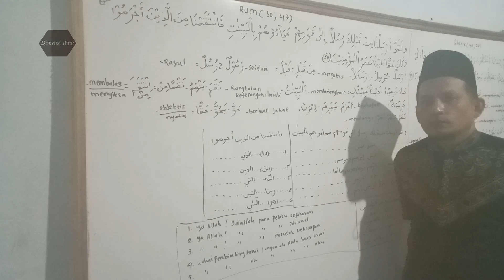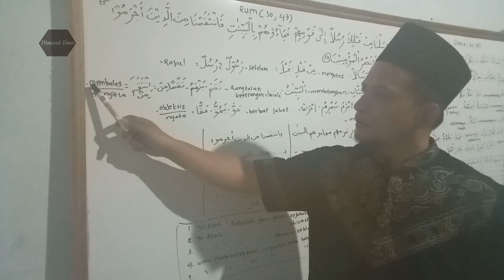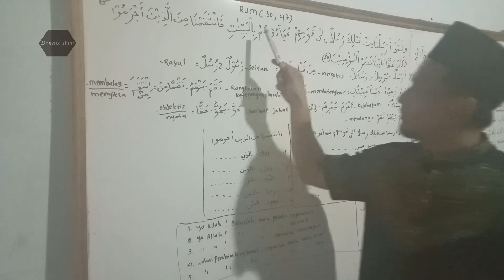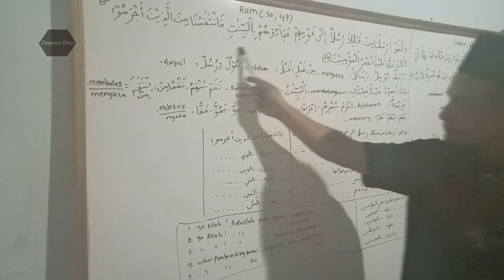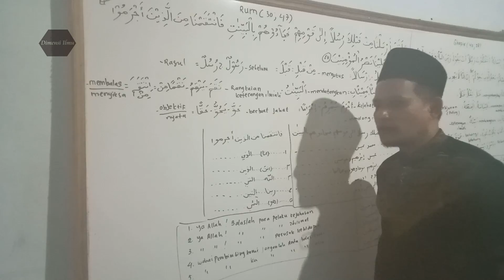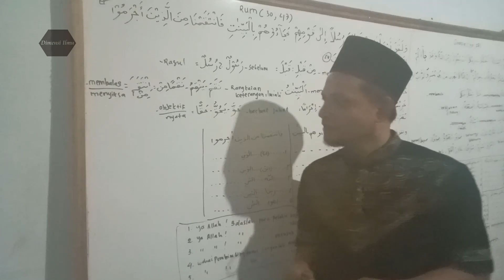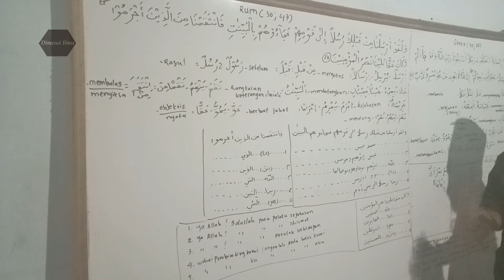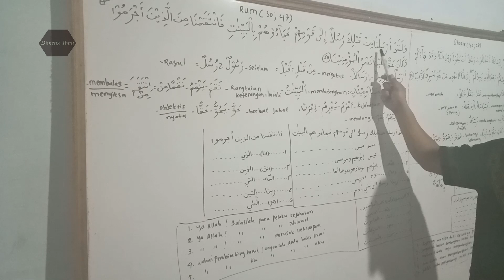PERTOLONGAN ORANG-ORANG MUMIN ATAS KEBIJAKAN ALLAH | EKSPLORASI SURAT RUM (30;47)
JADWAL TETAP TBA ZOOM MEETING :
Waktu: Setiap Kamis Malam, Jam 20:00 WIB s/d selesai
Note: Bila jam 20:30 WIB tidak ada kehadiran, maka Jadwal ditunda sampai Kamis Malam depan tetap pada waktu yang sama dan info tentang ini berikut link aksesnya hanya berlaku sesuai yang tertulis dalam deskripsi pada video yang terbaru saja.

Passcode: TBAZOOM